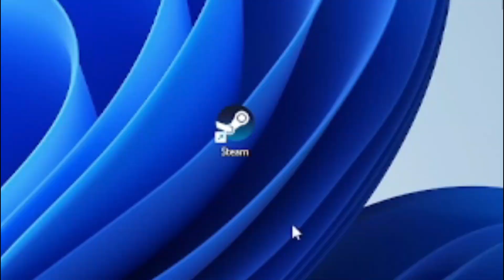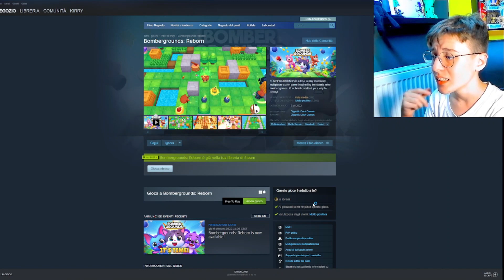COME per SCARICARE BOMBERGROUNDS su PC GRATIS!!! - Bombergrounds Reborn ITA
🪅 Nello SHOP di FORTNITE E FALL GUYS
 USA IL CODICE: KIRRY